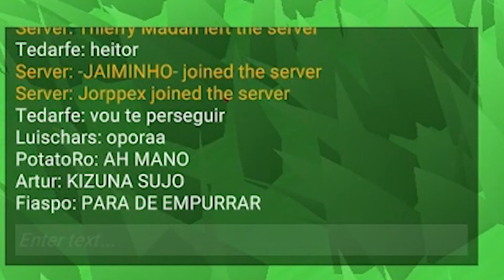O FAMOSO ALGUÉM ACEITA MEU PAU? ( ͡° ͜ʖ ͡°)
~simeuuseicarinhaaquelanotítuloUHAUHAUHAUAHUHAHA~

Jogo: Crab Game
Para: PC